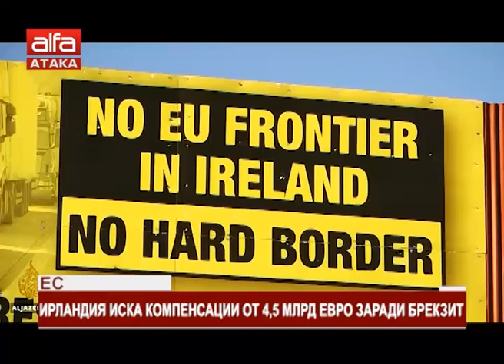ЕС. Ирландия иска компенсации от 4,5 млрд. евро заради Брекзит /06.02.3019 г./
Длъжностни лица в Европейската комисия вече обмислят възможността за плащане на постоянна компенсация за Ирландия, която според публикацията "може да продължи с години"